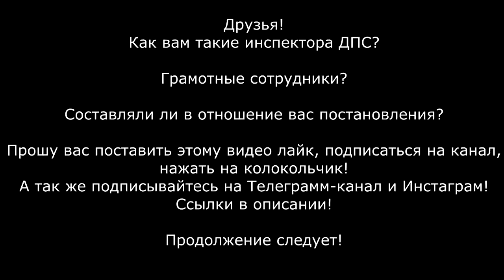Гаишники погнались с МИГАЛКАМИ и оформили по полной! Грамотные инспектора Денисенков и Малышев!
В Главных ролях инспектора Денисенков и Малышев